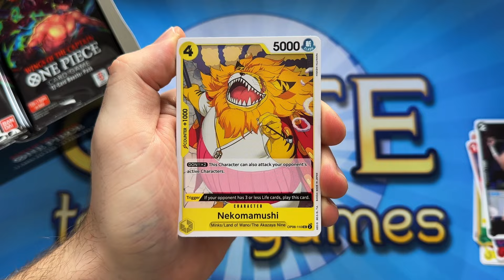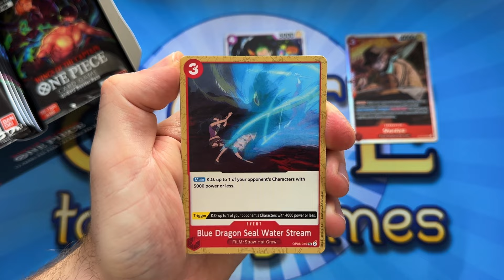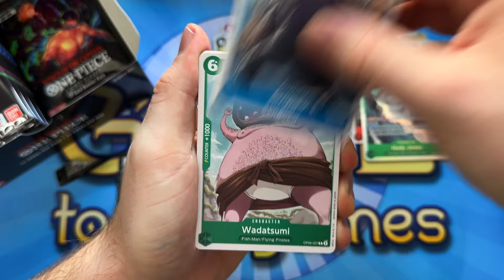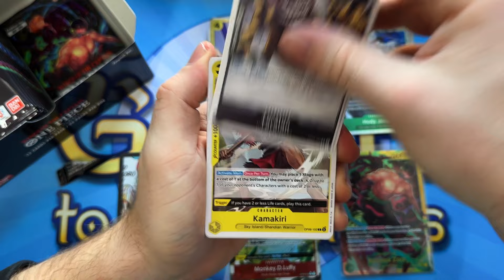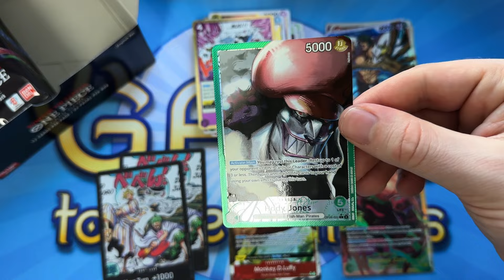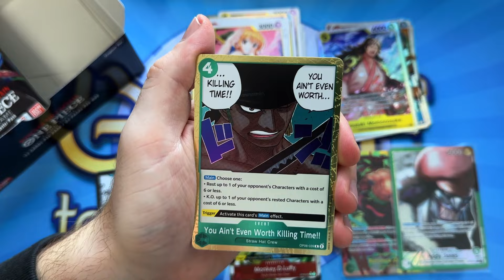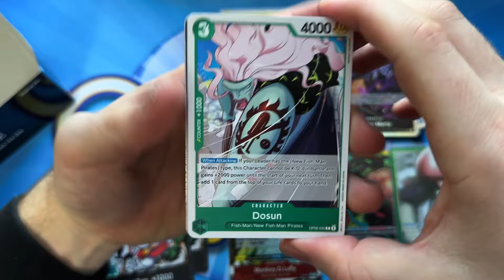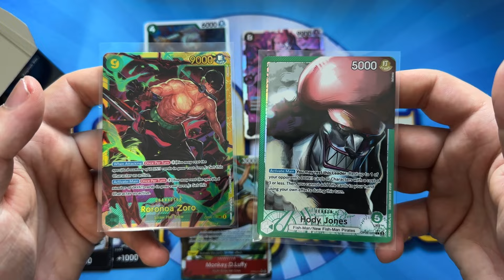One Piece: Wings of the Captain Display Box Opening/Unboxing OP06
Ihr findet die Karten wie immer günstig bei uns im Shop